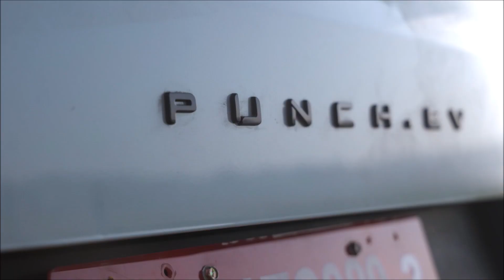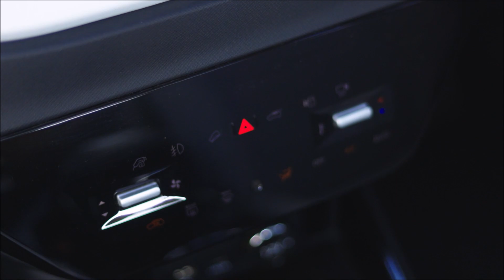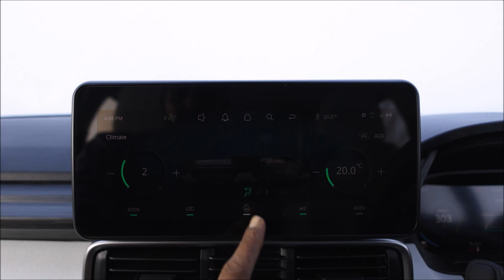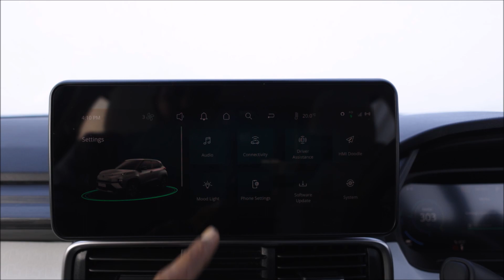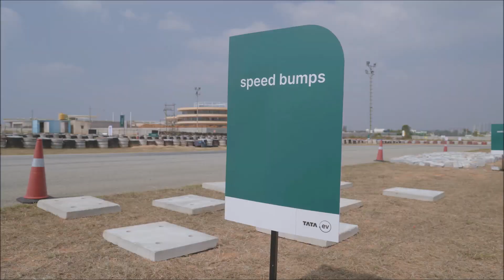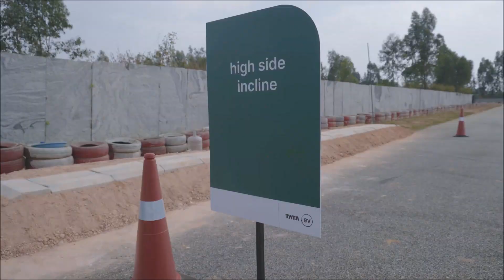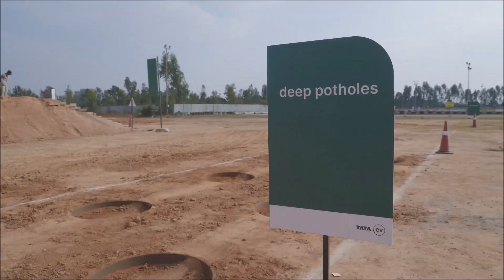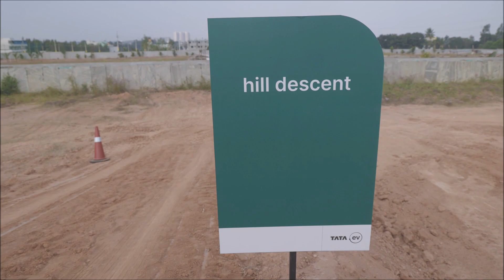Tata Punch EV